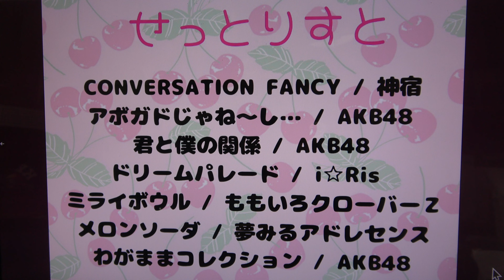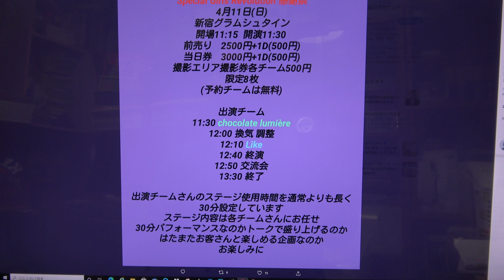SGR感謝祭(1)Like MC:自己紹介 抱負 ②アボガドじゃね～し・・・／AKB48 MC：告知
掲載許可済　①CONVERSATION FANCY／神宿⑤ミライボール／ももいろクローバーZ③君と僕の関係／AKB48⑥わがままコレクション／AKB48④ドリームパレード／i☆Ris分は、下記URLになります
2021年4月11日（日）Special Girls Revolution感謝祭
新宿グラムシュタイン　開場11：15　開演11：30
🐰🌸 桜美林大学『 Like 』🐰🌸│アイドル｢好き｣な女の子たちが、アイドル｢みたいに｣輝ける場所。

①「CONVERSATION FANCY」／神宿
MC:自己紹介　抱負
②アボガドじゃね～し・・・／AKB48
③君と僕の関係／AKB48
④ドリームパレード／i☆Ris
⑤ミライボール／ももいろクローバーZ
MC：告知
⑥わがままコレクション／AKB48
※メロンソーダ／夢みるアドレセンスは都合により中止となりました

きゃさりんさん　あかりんさん　まいゆさん　めろあさん

💓お知らせ💓
4月11日(日)
Special Girls Revolutionについて
今回はSGR新年度初日ということで感謝祭として開催します。
参加2チームのステージ使用時間は通常よりも長い30分
使用方法は自由としています
交流会も条件付き通常開催となります

🎀お知らせ🎀
4/11(日)新宿グラムシュタインで開催されますSpecial Girls Revolution vに出演します！
Likeからのご予約でランチェキ1枚プレゼント🎁
ご予約後、Like公式DMにご一報ください🙇‍♀️